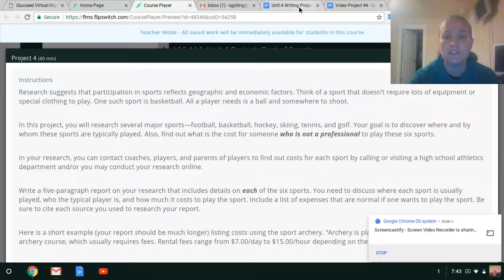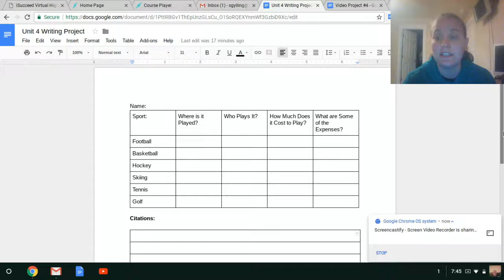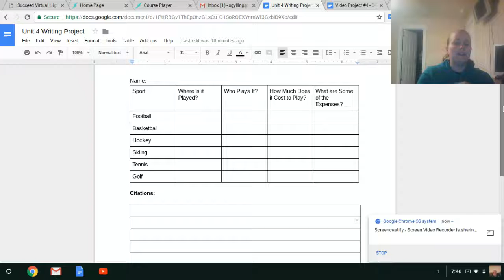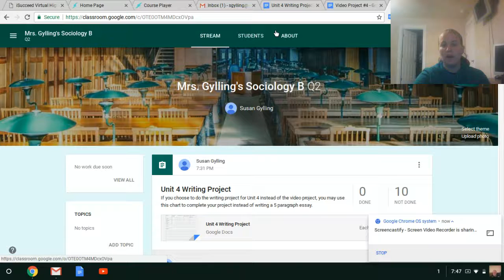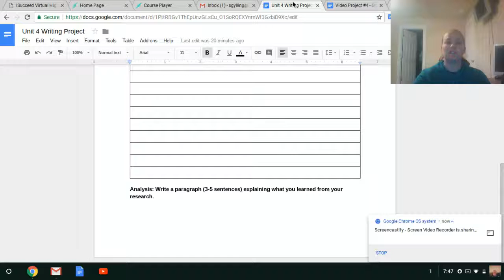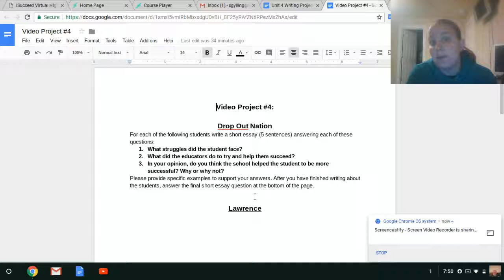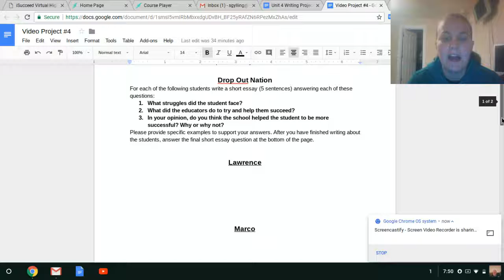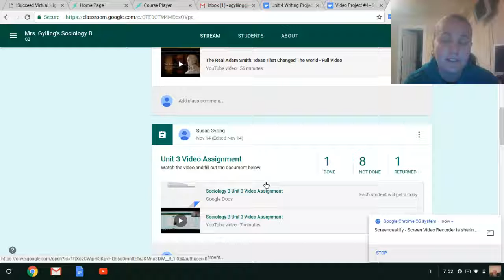Sociology B Unit 4 Video Assignment